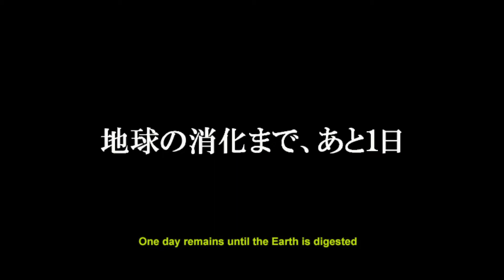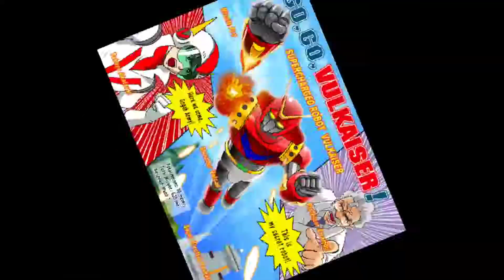Supercharged Robot Vulkaiser - Normal play-through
Here's a play-through of the ASTRO PORT shmup Supercharged Robot Vulkaiser on Normal difficulty.

I attempted Hard, and got smashed almost immediately.